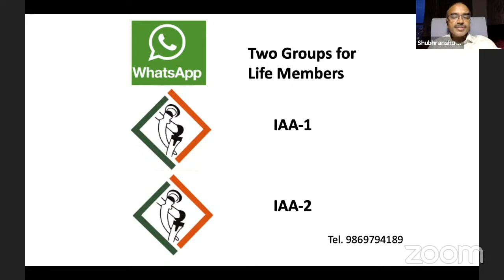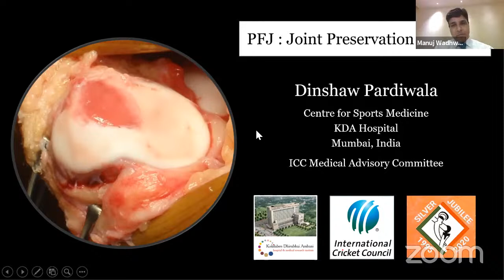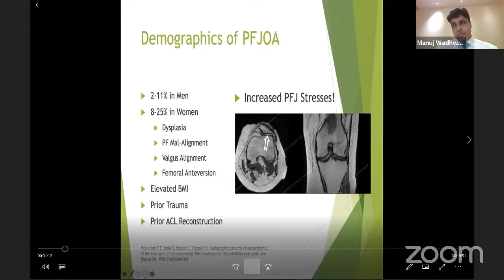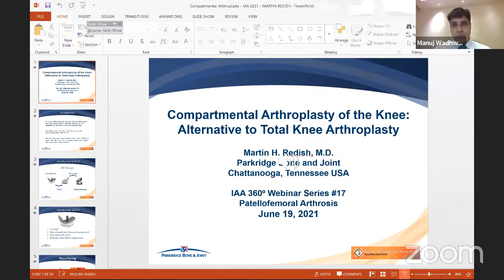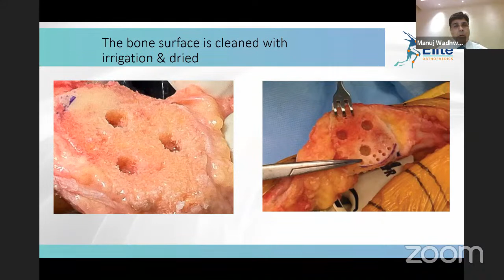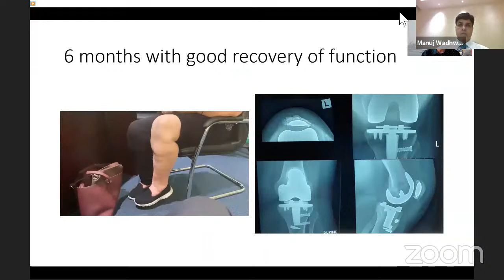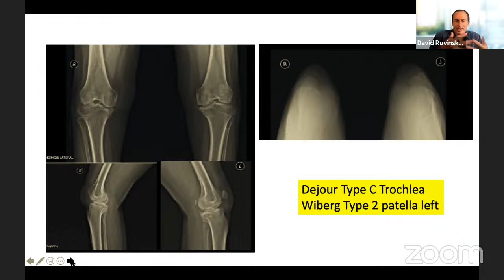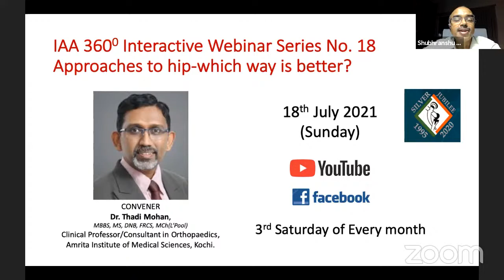IAA 360°WEBINAR NO 17 : PATELLO FEMORAL ARTHROSIS